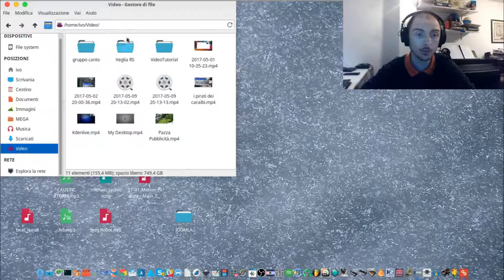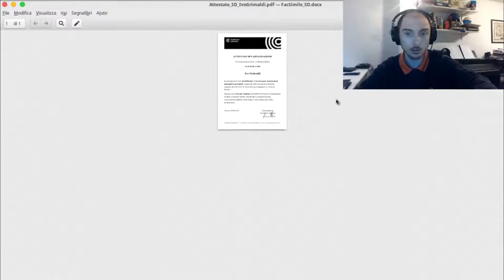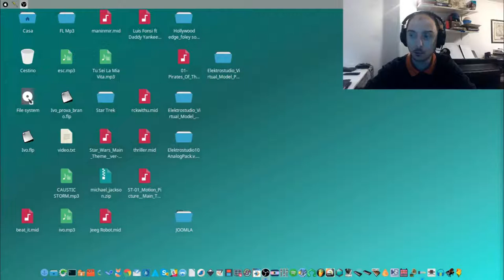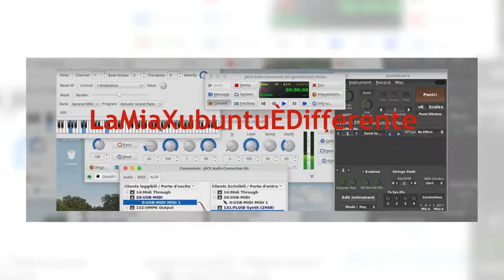24 - Errori da non commettere nell'audio dei video tutorial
Errori audio da non  commettere nei vostri videotutorial